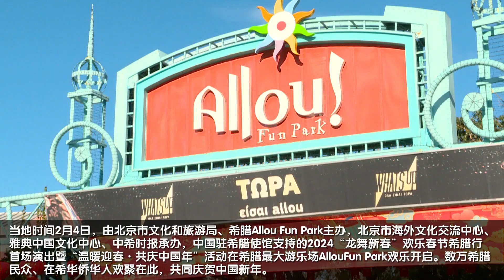The 2024 "Joyful Dragon for a Happy Chinese New Year" Event in Allou Fun Park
The 2024 "Joyful Dragon for a Happy ChineseNewYear" event was held in AllouFunPark, which is the largest amusementpark in Greece.